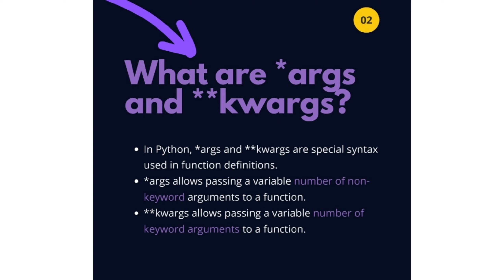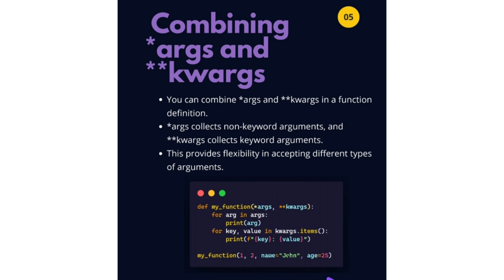Everything about *args and **kwargs in Python python pythonprogramming interview pythonbasics 🔥🔥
Everyone gets this Wrong in python
what is the output of the python code? python quizzes swapping of two numbers python lists